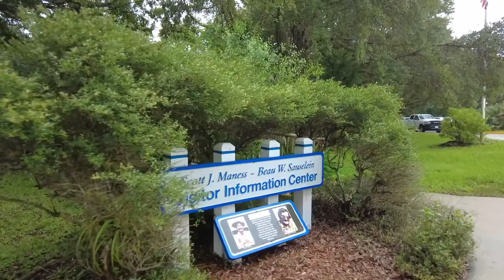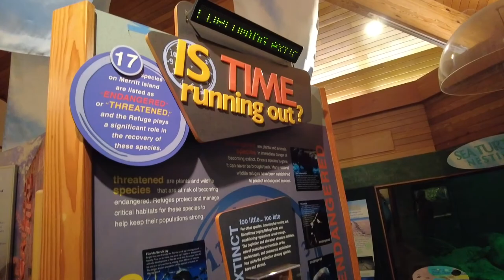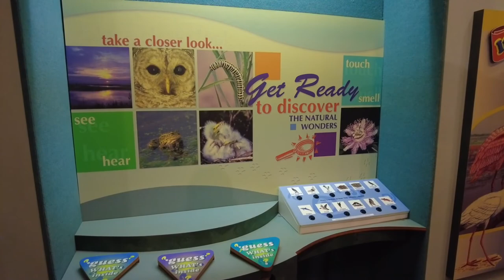Merritt Island National Wildlife Refuge - Visitor Center and Boardwalk Trail (2021)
Merritt Island National Wildlife Refuge is a 140,000 acres (57,000 ha) U.S. National Wildlife Refuge (NWR) on the Atlantic coast of Florida's largest barrier island. NASA's Kennedy Space Center and visitor complex are also situated on the island and NASA can restrict access to the refuge based on its operational needs.

The NWR contains over 1000 species of plants, 117 species of fish, 68 amphibians and reptiles, 330 birds, and 31 mammal species, of which 21 species are listed as endangered by the state of Florida or by the US federal government. Management of the NWR is provided through the Merritt Island NWR Complex, which provides hiking and driving trails for the public, subject to access restrictions from NASA. It is a 'gateway site' for the Great Florida Birding Trail.

Merritt Island National Wildlife Refuge is located due east of Titusville on Merritt Island in Brevard County, Florida, and occupies 140,000 acres (570 km2), overlaid with the Kennedy Space Center. To the north, it borders on the Canaveral National Seashore; to the south it encompasses non-public portions of the Kennedy Space Center (with which it also shares some history), which in turn abuts Cape Canaveral Space Force Station. Mosquito Lagoon and the Indian River run through the refuge. Since public access to all these areas is controlled in various ways, the refuge is part of a very substantial area of relatively undisturbed wildlife habitat.

Subject to the needs of NASA, public access is relatively unrestricted, though it is only allowed during daylight hours; camping is only allowed for certain organized youth organizations.

The refuge provides hiking and driving trails for visitors, with opportunities for observing wildlife without causing disturbances; most of the species listed above can be seen by a casual visitor. An observation deck is provided near the drawbridge that carries State Road 3 over the Haulover Canal, in the northern part of the refuge, since manatees frequently congregate there. Boating is permitted on the waters around and within the refuge, and provides an opportunity for observing the wildlife. There are facilities for launching pleasure boats at several places. In addition the refuge includes, and gives access to Playalinda Beach on the outer barrier island. Fishing is generally permitted, and hunting for wildfowl is allowed on a strictly limited basis. There is a Visitor Center.